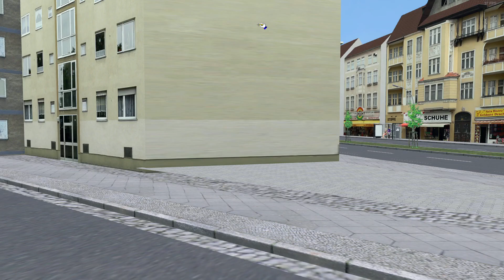Bölüm: 83 İzmir Tınaztepe Haritası | Mercedes-Benz Conecto G | Omsi 2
Hat: 576 Halkapınar Metro - Tınaztepe
Hat modda mevcut değildir. Kendim oluşturdum ve paylaşmayacağım.

Oyun: Omsi 2

Harita Modu: İzmir Tınaztepe

Otobüs Modu Steam Üzerinden Satılmaktadır. Linki

(İçindeki txt dosyasında ses modlarının linki de mevcuttur.)